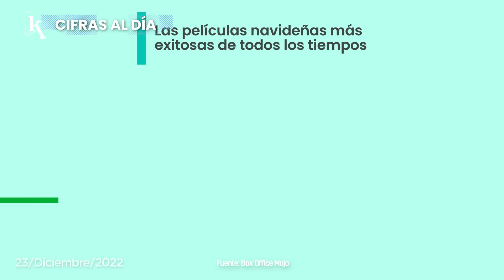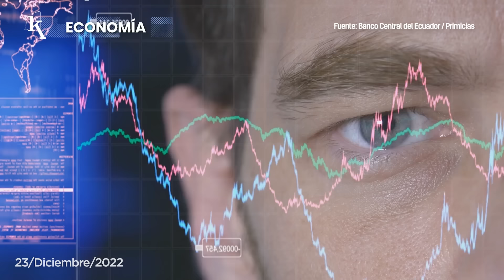El alza de precios internacionales impulsó el aumento de exportaciones de Ecuador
00:08 Estas son las películas navideñas más exitosas en la taquilla mundial.
00:35 Produbanco recibió un reconocimiento a su estrategia, tecnología, productos y servicios.
01:00 Las casas comerciales son la puerta de entrada al crédito para los ecuatorianos.
01:34 Quiport trabaja en la concientización para erradicar la violencia de género.
02:00 El petróleo y el camarón destacan en las exportaciones ecuatorianas.

EkosToday - Viernes, 23 de diciembre de 2022.